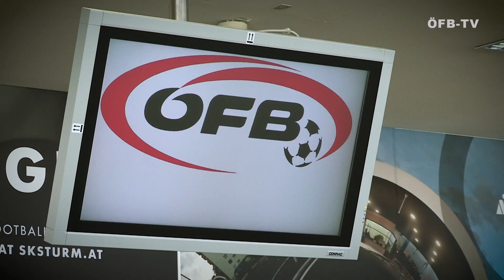Wir sind in Bosnien-Herzegowina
Gut uns sicher angekommen. morgen geht's dann los!